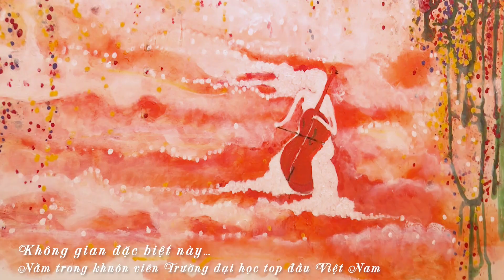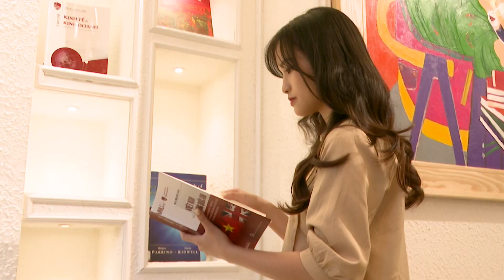🏜 Say mê học tập và sáng tạo không giới hạn với "Không gian Sáng tạo - Nghệ thuật" của UEB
🌸 Không gian cho sinh viên, cán bộ, giảng viên thư giãn, lắng nghe tiếng dương cầm du dương sau những giờ học tập và làm việc căng thằng hay đơn giản chỉ để check – in, trò chuyện và thưởng tranh
🌸 UEB – Ngôi nhà ấm áp luôn mở rộng cánh cửa chào đón các thế hệ UEBers trở về…
👩‍❤️‍👨Là UEBers nhất định bạn sẽ không thể bỏ lỡ Không gian tuyệt vời này!